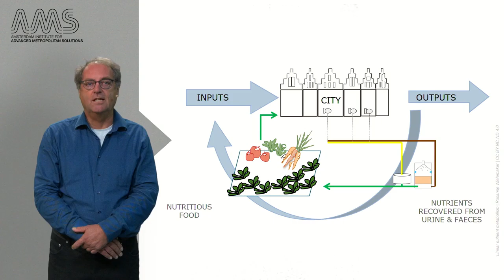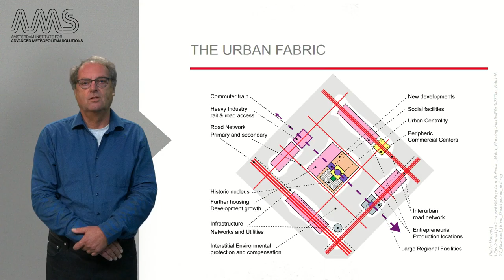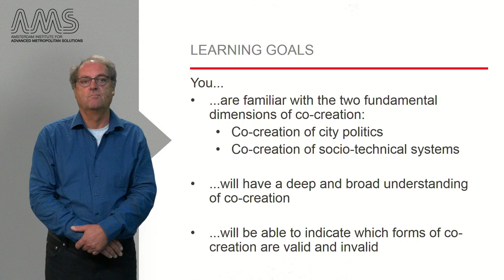2 1 1 Storyline